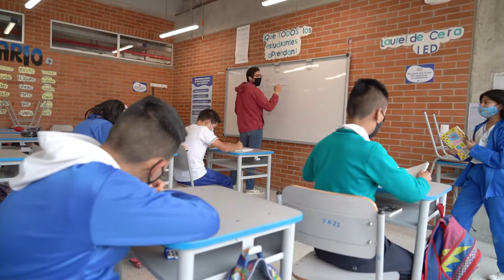Balance infraestructura educativa 2021